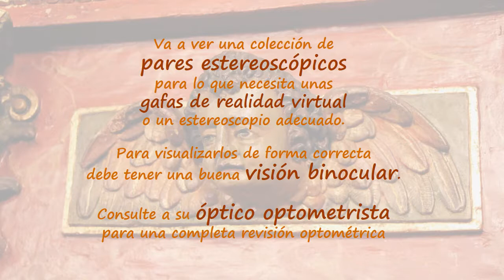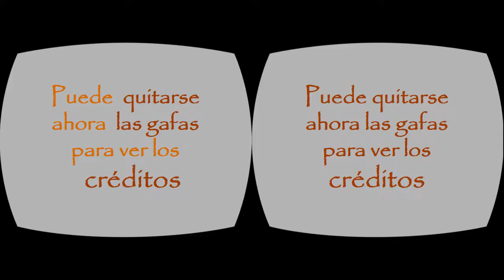Pares estereoscópicos PID_UGR_15-39. GI_30 Palacio de los Ansoti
Referencia:
Castro Torres, J.J.; Silva Alba, A. Pares estereoscópicos del Palacio de los Ansoti. Grupo interdisciplinar GI_30. Granada: Universidad de Granada, 2018

Colección de pares estereoscópicos de la visita del grupo interdisciplinar de alumnos GI_30 al Palacio de los Ansoti en Granada (España). Este reportaje de fotografías estereoscópicas corresponde a una serie de colecciones de pares estereoscópicos de diferentes visitas a monumentos y conjuntos histórico-artísticos de la ciudad de Granada. La actividad está enmarcada dentro del Proyecto de Innovación Docente de título “INTERDISCIPLINARIEDAD Y TRABAJO COOPERATIVO EN LOS NUEVOS TÍTULOS DE GRADO: EL ESTUDIO DE LA ARQUITECTURA, EL DERECHO Y LA HISTORIA DEL ARTE DEL PATRIMONIO LOCAL DE GRANADA A TRAVÉS DE LA FOTOGRAFÍA TRIDIMENSIONAL”, de código 15-39, concedido en la convocatoria del Programa de Innovación y Buenas Prácticas Docentes 2015 de la Universidad de Granada.

El archivo original está disponible para su descarga libre y gratuita en el Repositorio Institucional de la Universidad de Granada, en el siguiente enlace: